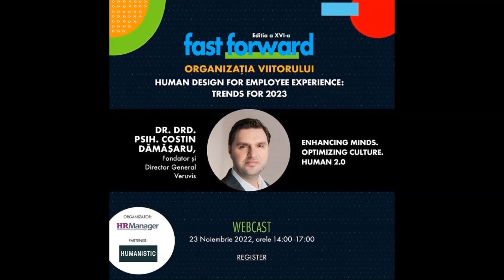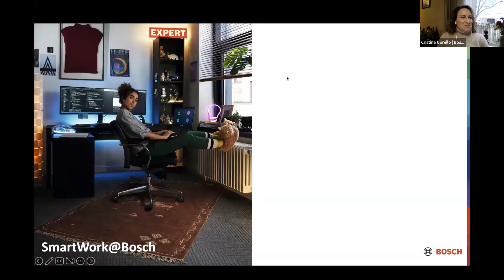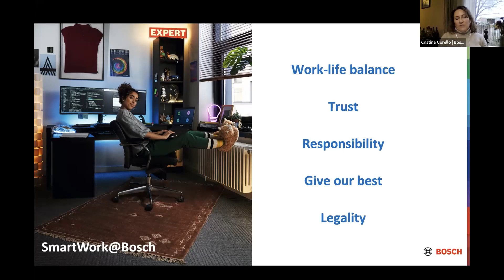Cristina Corello - Smart Work @ Bosch – modelul de colaborare hibrid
Fast Forward. Organizația Viitorului. Ediția a XVI-a
Human Design for Employee Experience: Trends for 2023
WEBCAST
23 Noiembrie 2022
Titlul sesiunii: Smart Work @ Bosch – modelul de colaborare hibrid, în care încrederea și flexibilitatea sunt predictori pentru performanță.
Intro: Prin inițiativa SmartWork, Bosch a implementat un model de colaborare hibrid, modelând sistematic interacțiunea dintre lucrul la distanță și prezența în locațiile companiei. Noul model de lucru implementat la nivel global, care a fost creat cu implicarea și contribuția activă a angajaților, se bazează pe flexibilitate și încredere. Smart Work favorizează bunăstarea, eficiența și creativitatea angajaților.
Speaker: Cristina Corello, Director Resurse Umane, Grupul Bosch Romania